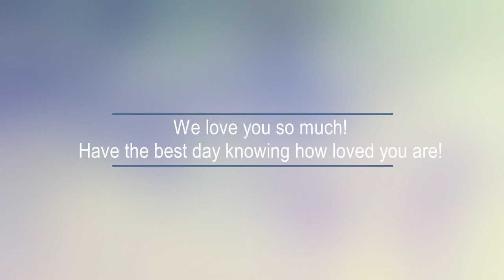Sydney's 60th Birthday Video